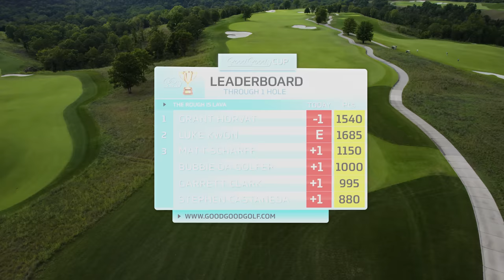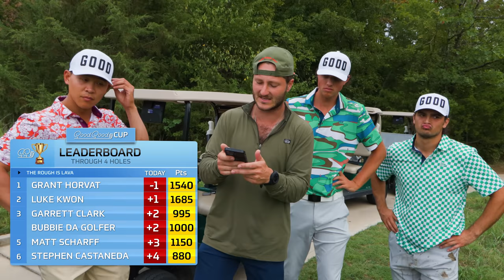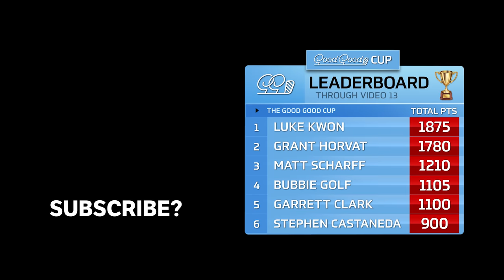The Good Good Cup Rough Is Lava Golf Challenge